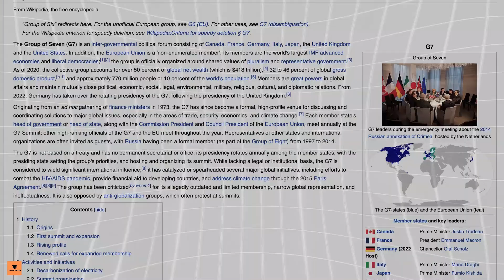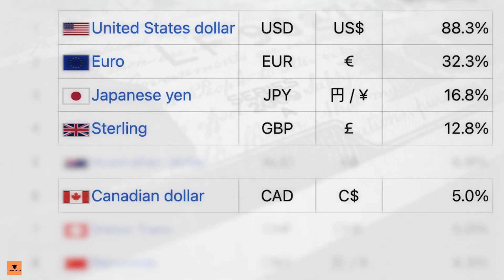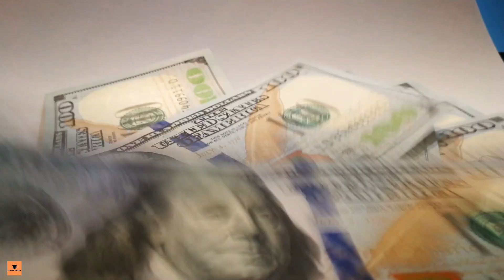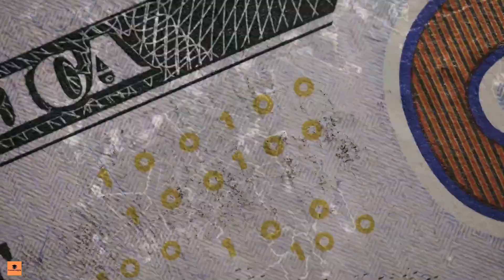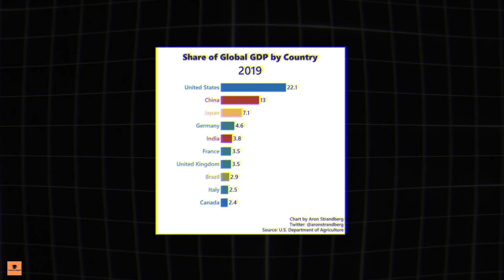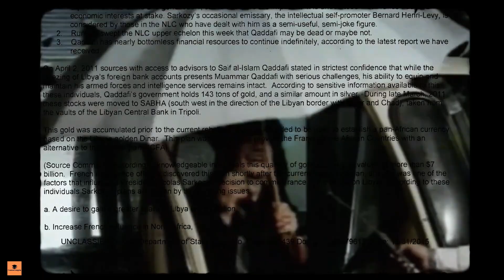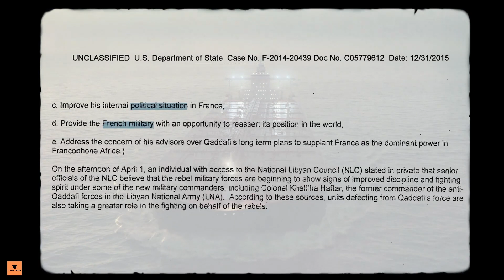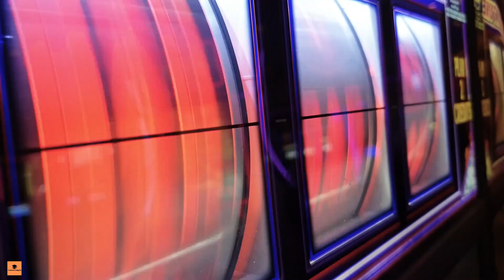End of US Dollar! Putin Announces NEW World Reserve Currency By BRICS | USA vs Russia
The US dollar is officially over! or, at the very least, very soon if certain countries have their way!

Some of the world's most powerful nations have formed an alliance with the goal of ending the US dollar's reign and potentially removing the West from the top of the global food chain. A few world leaders are planning to create a new form of money to accomplish this. Putin and Xi Jinping are part of a plot, as are the leaders of Brazil and India, Narendra Modi and Jair Bolsonaro. This new currency will quickly become a serious threat to the US dollar, and it will almost certainly become the most powerful form of money on the planet.

Hello finance enthusiasts! Welcome back to Finance Insight! Today’s topic is indeed a very big news! News that could forever change the way that we trade globally. So make sure to watch the video till the end!

About Finance Insights
🎥 Videos about insights into becoming Financial free, Investing and Real life Facts
🎨 Written, voiced and produced by Finance Insights